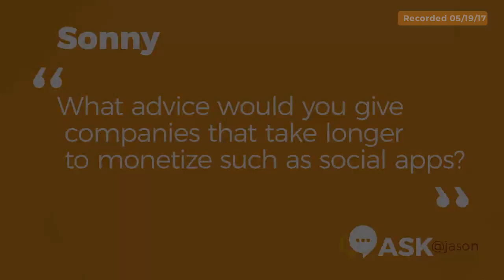Ask Jason: What advice would you give co’s that take longer to monetize such as social apps?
Most days at startups, you have more problems than you have solutions, and more bad days than good days. As an angel investor, as a founder, and as host of 700+ episodes of TWiST, Jason constantly receives questions from founders and superfans about startups. Today, he offers timeless advice — from why most startups fail after product market fit has been achieved, to his thoughts on the state of VC in consumer apps, from patent protection, to fundamental ways to transition into a long-term thinking company. Plus, find out what lesson Jason learned the hard way.